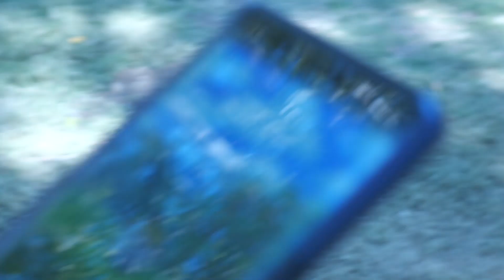The Dark Side of Pokemon Go - Community Day: A Mocumentary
My wife still plays Pokemon Go  (I quit a long time ago) so we had to spend the day at Sunset Park catching shiny Beldums... These are my observations... just having a good time!